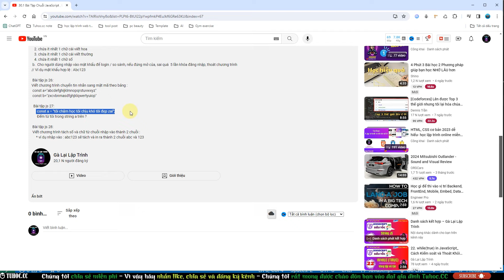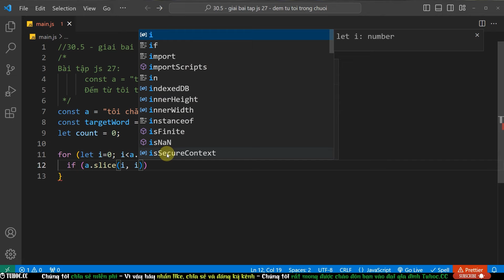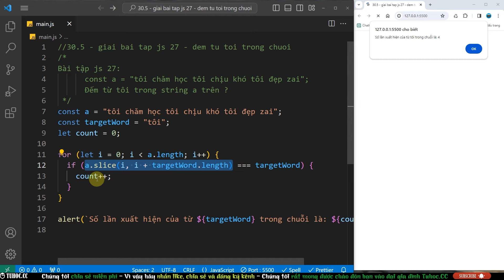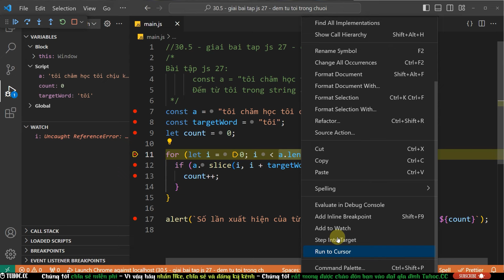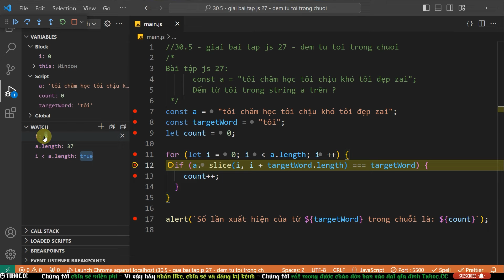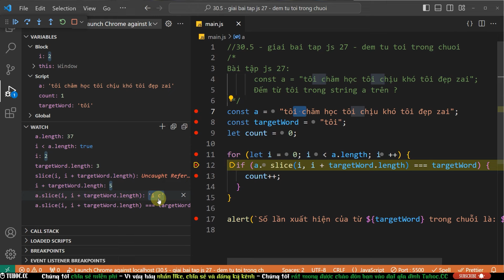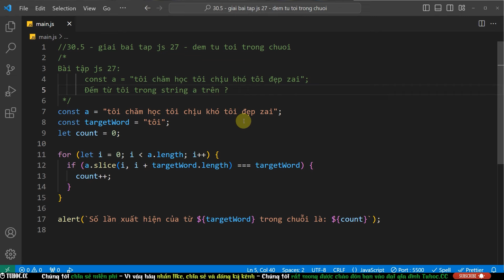30.5 Giải bài tập JavaScript 27 _ Đếm từ tôi trong chuỗi - Bài tập JavaScript có giải chi tiết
Trong video này, chúng ta sẽ cùng nhau tìm hiểu cách giải bài tập JavaScript số 27. Bài toán đặt ra là đếm số lần xuất hiện của một từ cụ thể trong một chuỗi. Chúng ta sẽ sử dụng một chuỗi văn bản mẫu và xây dựng một đoạn mã JavaScript để đếm số lần xuất hiện của từ đó trong chuỗi đó.

Chúng ta sẽ đi từng bước một, bắt đầu bằng việc đọc đề bài và hiểu rõ yêu cầu. Sau đó, chúng ta sẽ cùng nhau phân tích đoạn mã JavaScript được cung cấp để hiểu cách nó hoạt động. Chúng ta sẽ thảo luận về ý tưởng sử dụng vòng lặp để duyệt qua từng ký tự trong chuỗi và kiểm tra xem có bắt đầu một từ mới không.

Qua video này, bạn sẽ học được cách sử dụng vòng lặp để xử lý chuỗi và so sánh các đoạn con của chuỗi với từ cần tìm. Chúng ta cũng sẽ thảo luận về cách tối ưu hóa đoạn mã để đảm bảo hiệu suất tốt nhất.

Cuối cùng, chúng ta sẽ kiểm thử đoạn mã với một số trường hợp thử nghiệm để đảm bảo rằng nó hoạt động đúng như mong đợi. Bạn sẽ có cơ hội thực hành và áp dụng kiến thức đã học từ video vào các bài toán thực tế.

Hãy tham gia cùng tôi trong video này để hiểu rõ hơn về cách giải quyết vấn đề này bằng ngôn ngữ lập trình JavaScript.